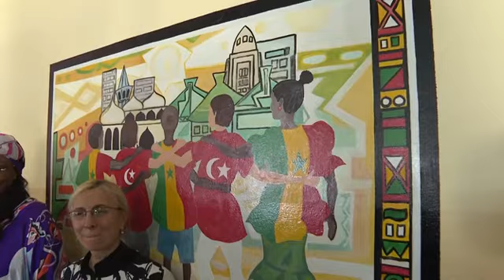Emine Erdoğan Senegal’de rehabilitasyon merkezi açtı